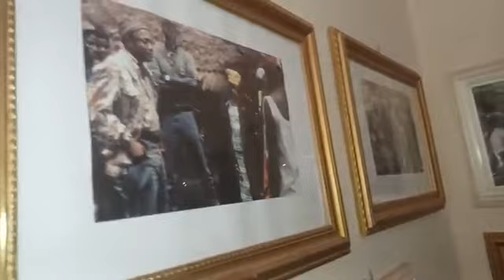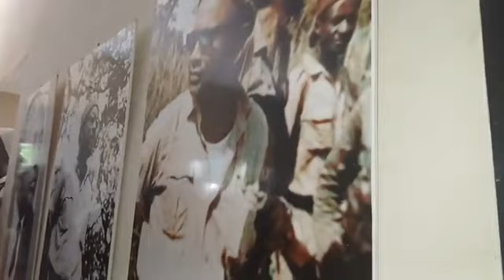Domingos Simões Pereira líder do PAIGC visita a casa do Amílcar Cabral em Bafatá